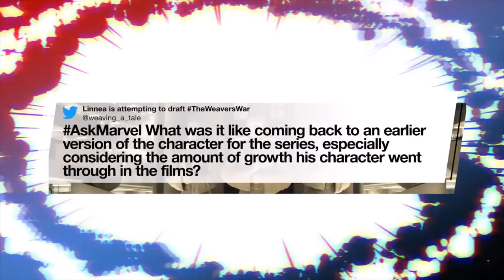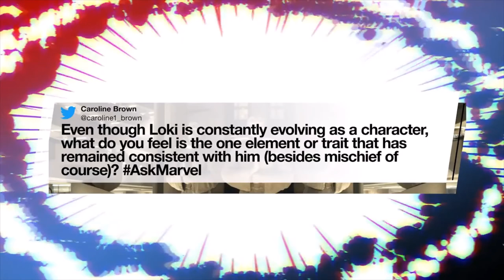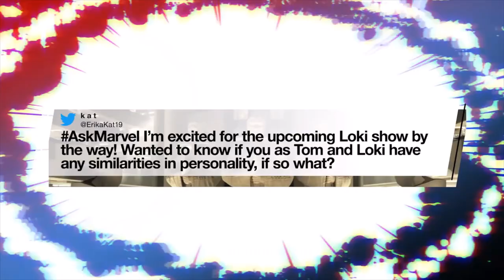Loki meets The Lady Loki | 1x02 | Disney+